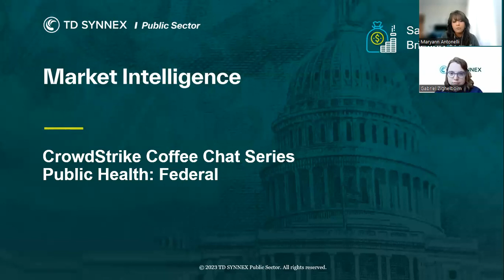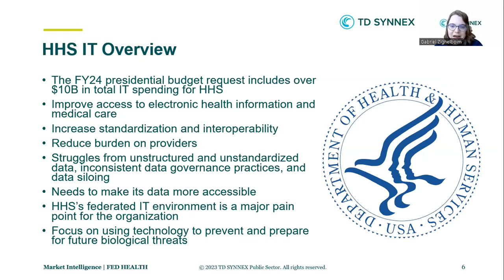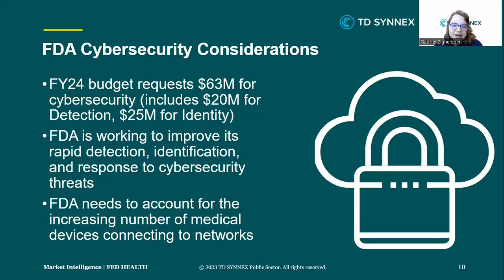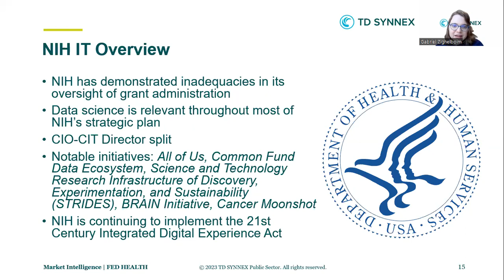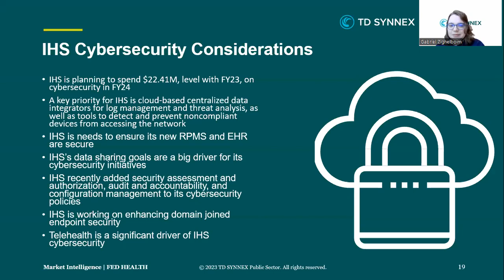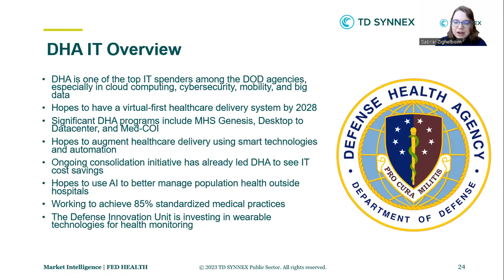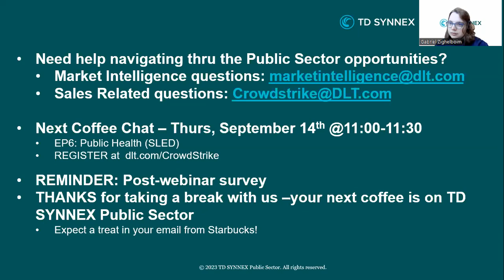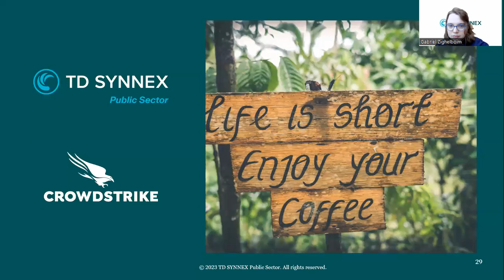CrowdStrike EP5: Public Health (FED)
The Market Intelligence Coffee Chat Live Coaching Series is the perfect opportunity to gain valuable insights into the latest IT investment trends and developments shaping the industry. Learn from experts in the field to gain a deeper understanding of actionable insights that are vital to your success in the public sector market.